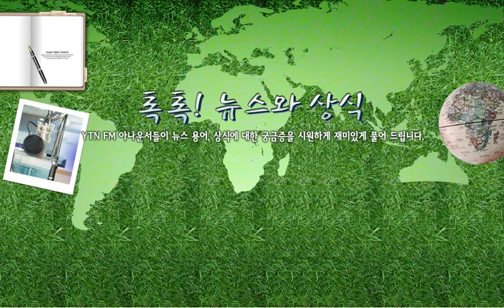[톡톡] 잠수교 - 7/7(목) 톡톡! 뉴스와 .../ YTN 라디오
[톡톡] 잠수교 - 7/7(목) 톡톡! 뉴스와 상식